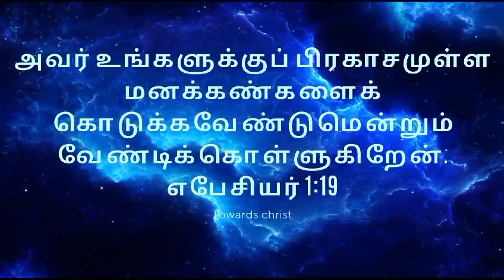பிரகாசமுள்ள மனக்கண்கள் April 22 Daily Devotion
christian devotion
Daily watch
christian morning devotion
இன்றைய வசனம்